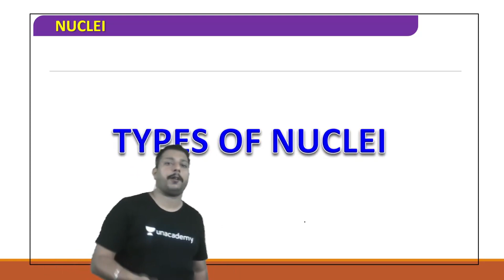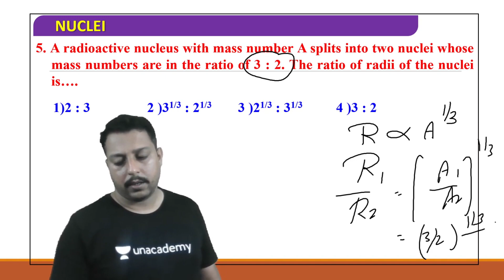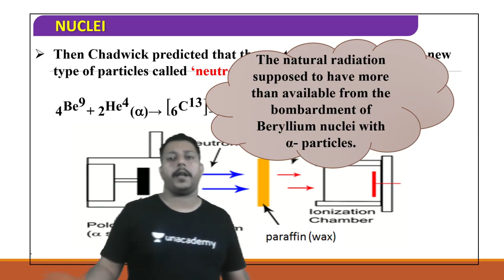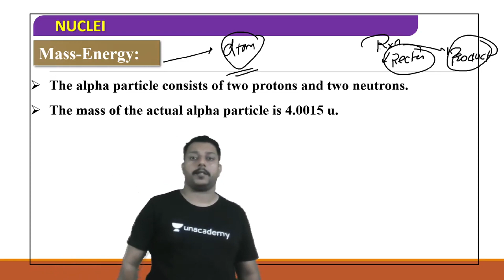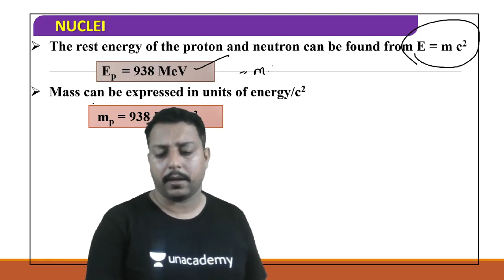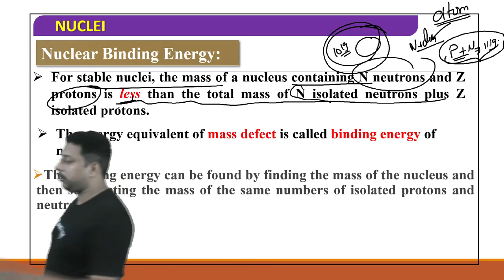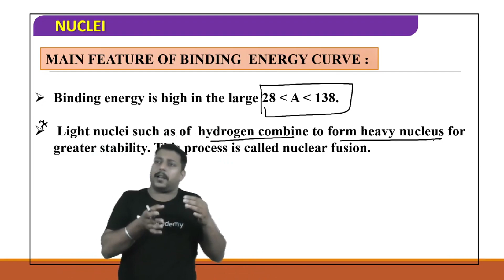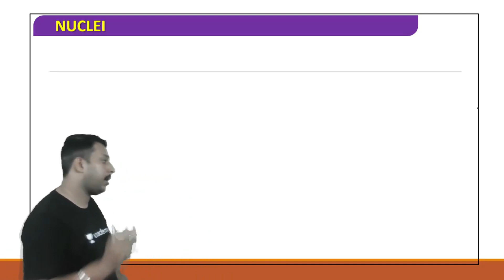Nuclei | Lecture 2 | Physics | NEET 2022/23 | PerfectioNEET | Rahul Rathee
In this session, Rahul Rathee will be teaching about Nuclei for NEET Physics. He also shares his various strategies and preparation which help to crack the NEET examination.

👉🏻 Rahul Rathee and other top Educators are teaching live on Unacademy.

Unacademy Subscription Benefits:
1. Learn from your favorite Educator
2. Dedicated DOUBT sessions
3. One Subscription, Unlimited Access
4. Real-time interaction with Teachers
5. You can ask doubts in a live class
6. Limited students
7. Download the videos & watch them offline